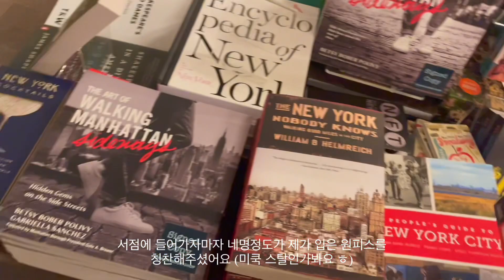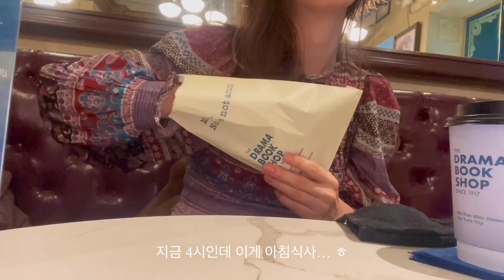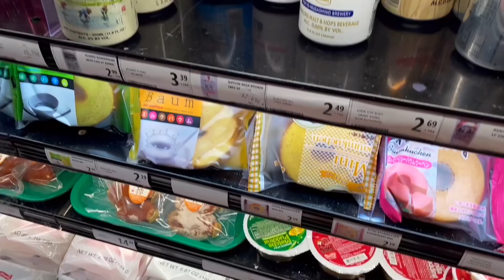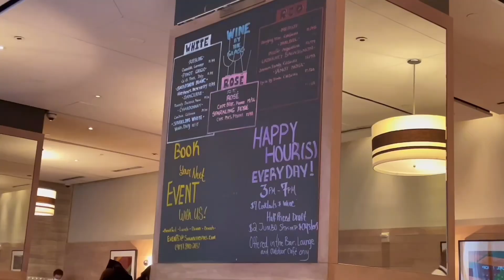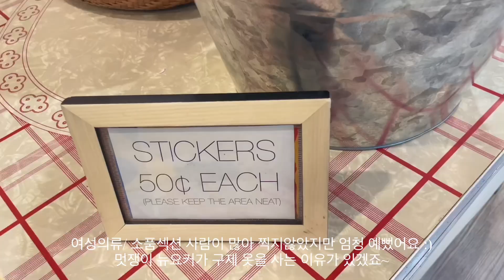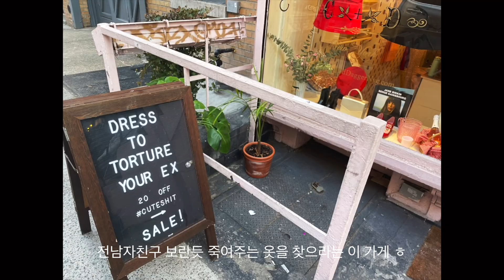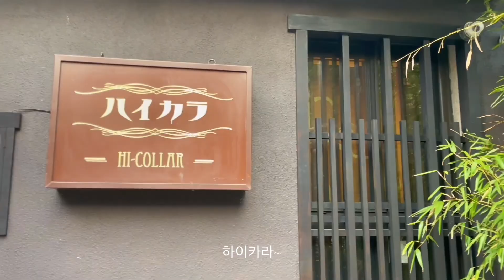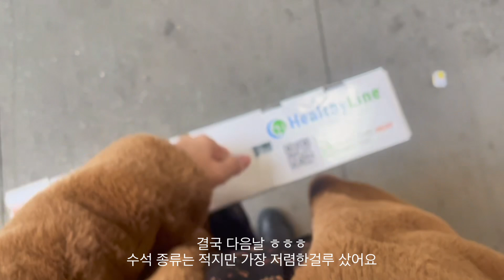[뉴욕브이로그]빈티지샵♡이스트빌리지 투어, 드라마북샵, 사라베스 브런치, 슬리피존스 잠옷, 씨뉴욕 눈왔던#뉴욕일상